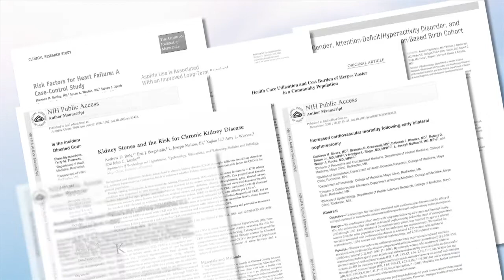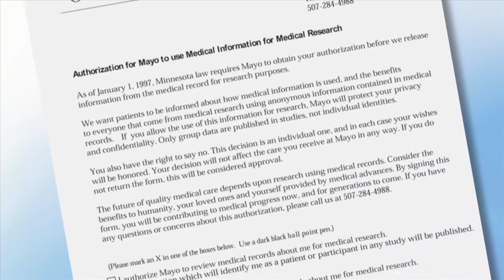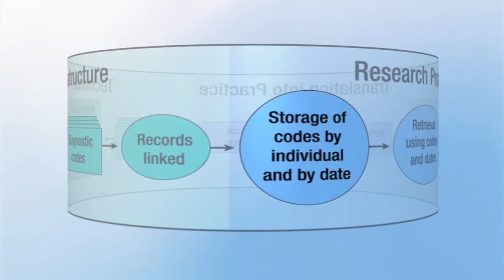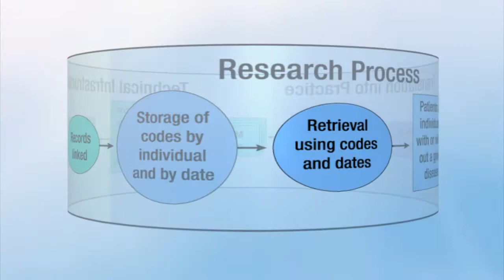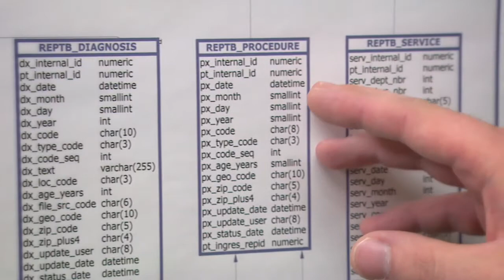Rochester Epidemiology Project -- Improving Community Health Through Research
The Rochester Epidemiology Project is a research collaboration between health care providers in Olmsted County, Minnesota.

Olmsted Medical Center, Mayo Clinic, Rochester Family Medicine Clinic, and other medical care providers in Olmsted County, MN, have agreed to work together and share their medical records with researchers to better understand the causes and outcomes of different illnesses and to improve the health and health care of the entire county. This collaboration and sharing of medical information makes Olmsted County one of the few places in the United States, and one of the few places in the world, where "population-based" research can be accomplished.